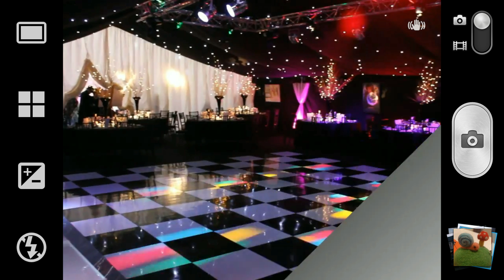Nungah Golhang Nikho Hollywood [Official Video]